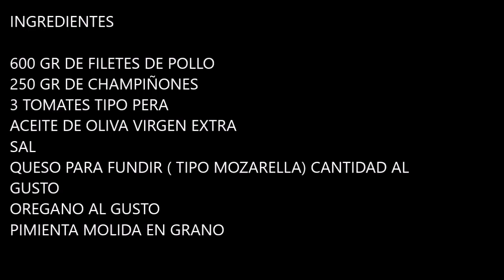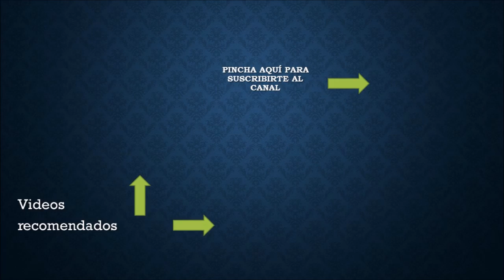Mira que receta mas facil de filetes de pollo ¡ESPECTACULAR!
Hoy te traigo una receta muy fácil de filetes de pollo, los vamos a acompañar con unas verduras y vamos a poner un poco de queso y los llevaremos al horno. su sabor es fantástico y se preparar muy rápido.

Ingredientes

600 gr de filetes de pollo
250 gr de champiñones
3 tomates tipo pera
aceite de oliva virgen extra
sal
queso para fundir ( cantidad al gusto)
orégano ( cantidad al gusto)
Pimienta molida

Te dejo la receta escrita en el blog por si quieres verla allí